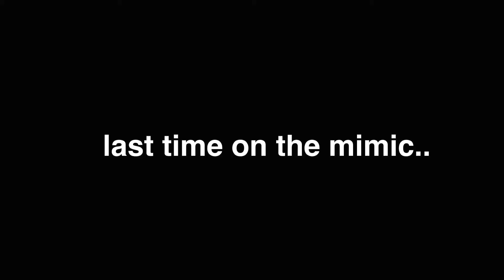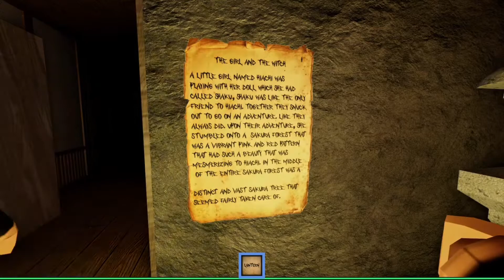Roblox The Mimic Chapter 3 (Part 1) | Back At It Again 🤫